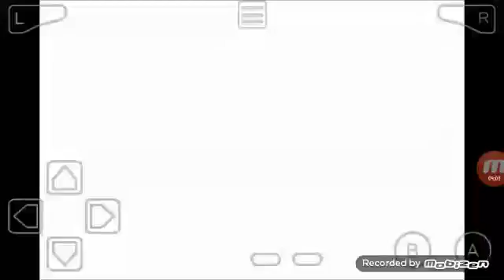Pokemon Rojo Fuego Ep2. Mi primer Pokémon! Francastilla349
Reto de likes: 5 Likes para ep3. Aaa y por cierto: Feliz Cumple Luli Que La Pases De 10